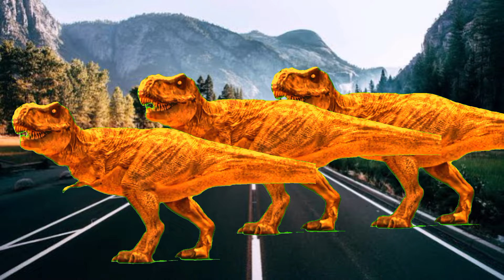T rex chase dinosaur jurassic park shortsviedo 🫣🫣